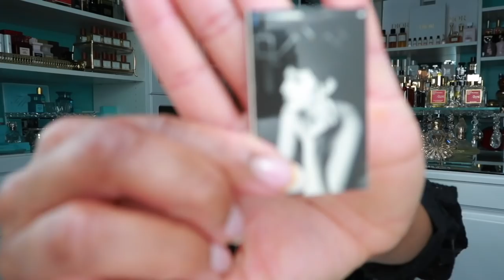FRAGRANCES FOR WOMEN | I CAN'T GET ENOUGH OF THESE PERFUMES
📌 Fragrances / Products Mentioned:
❋ Noir 29 Le Labo

❋ TomFord Santal Blush

❋ Baccarat Rouge 540

❋Baccarat Rouge 540 Extrait

❋Baccarat Rouge 540 Body Oil

📌 Hair Care:
Wax Stick
Flat Iron in the video

$10 code: Cheraye (permanent)
Hair details: 20 inches, Cappuccino fake scalp color, 13x6 HD lace frontal wig construction

🔅Want to write me or send me something:
23890 Copper Hill Drive
    Suite 762